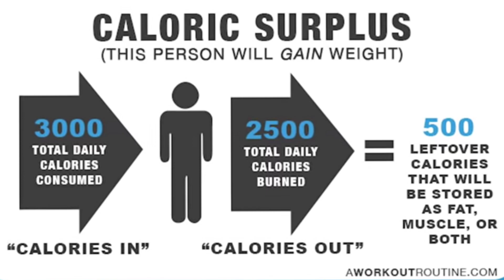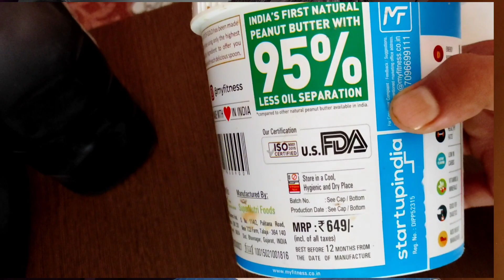Intense Pull Day( Back | Bicep) And An Important Update For You All ( MUST WATCH) 𝙑𝙡𝙤𝙜 12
Intense Pull Day( Back | Bicep) And An Important Update For You All ( MUST WATCH)

Back with A new vlog on Back and bicep guys showing best pull day exercises for you all  ..

Muscleblaze raw whey

*optimum nutrition

* Peanut Butter I use -
1-My fitness natural peanut butter

2-My fitness chocolate peanut butter crispy